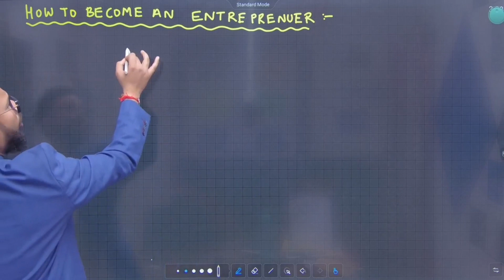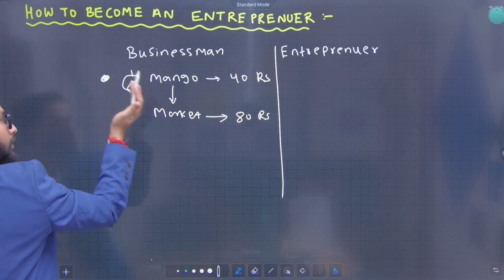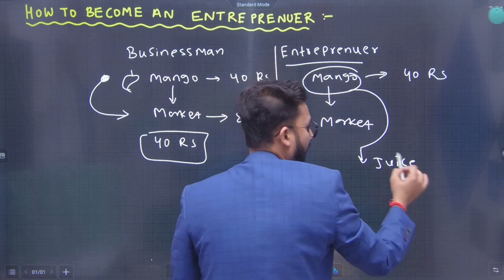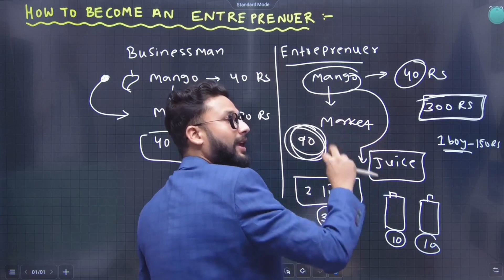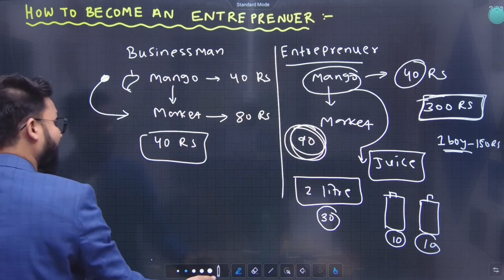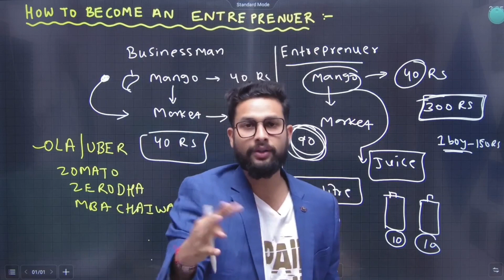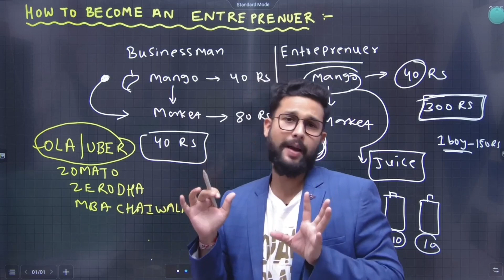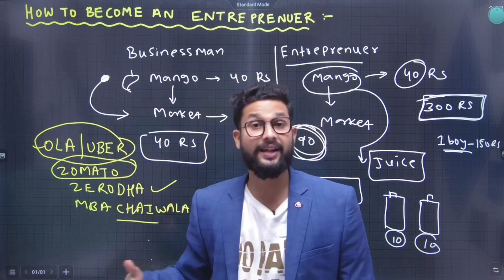How To Become An Entrepreneur [Part-1]